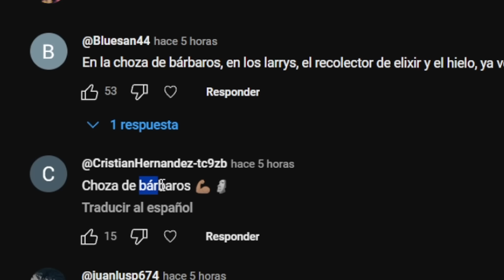MAXEO UN MAZO CHOCERO GASTANDO 200.000 COMODINES DE ELITE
►Canal dedicado principalmente a juegos moviles de Supercell

- Coming Soon: .